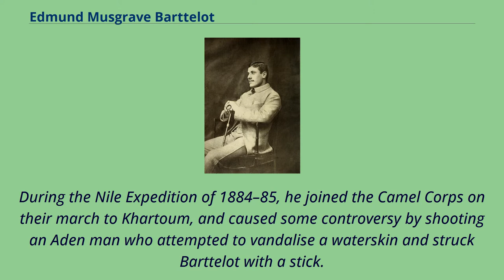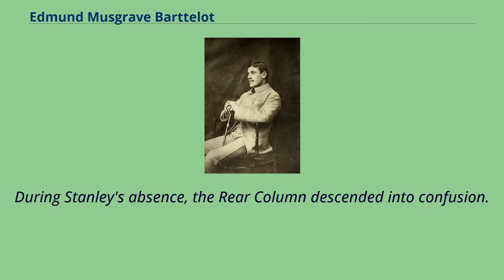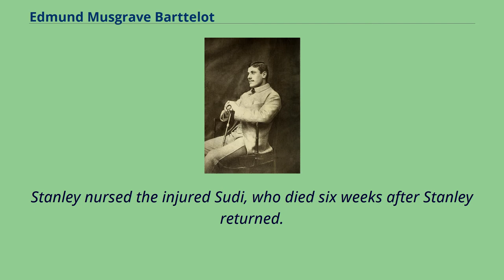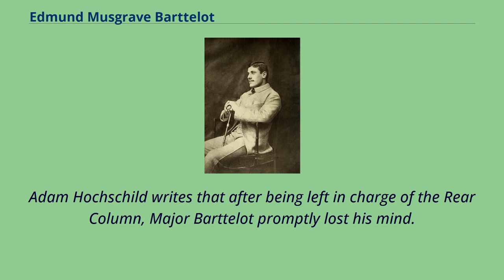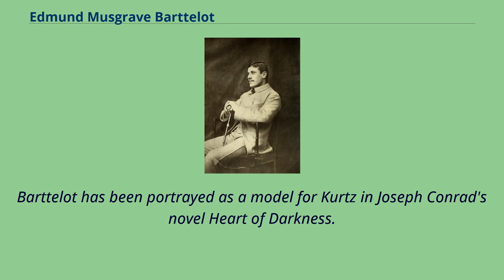Edmund Musgrave Barttelot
Edmund Musgrave Barttelot （28 March 1859 – 19 July 1888） was a British army officer, who became notorious after his allegedly brutal and deranged
behaviour during his disastrous command of the rear column in the Congo during Henry Morton Stanley's Emin Pasha Relief Expedition.
He has often been identified as one of the sources for the character of Kurtz in Joseph Conrad's novel Heart of Darkness.
Barttelot was born in Petworth, Sussex, the second son of Sir Walter Barttelot, 1st Baronet and his first wife, Harriet Musgrave.
He attended Sandhurst before receiving a commission in the 7th Regiment of Foot on 22 January 1879 at the age of 19.
Barttelot served in the British Raj before fighting in the Second Anglo-Afghan War and the Anglo–Egyptian War.
During the Nile Expedition of 1884–85, he joined the Camel Corps on their march to Khartoum, and caused some controversy by shooting an Aden man who attempted to vandalise a waterskin and struck Barttelot with a stick.
Barttelot was promoted to the rank of captain on 8 September 1886 before being brevetted Major the following day in recognition of his service in Sudan.
In 1886, he volunteered for Henry Morton Stanley's Emin Pasha Relief Expedition.
As Stanley's second in command he was leader of the Rear Column which was left at Yambuya on the Aruwimi River to wait for more porters to be brought by the Arab slave trader Tippu Tip while Stanley marched on to reach Emin as soon as possible.
During Stanley's absence, the Rear Column descended into confusion.
Barttelot was unable to maintain discipline, and resorted to repeated floggings of Africa...